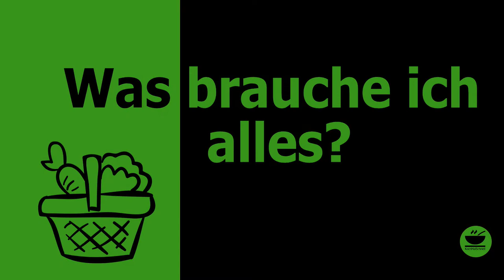Tomatensuppe 🍅 schnell und sommerlich wie vom Italiener von KochMalSchnell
Heute zeige ich Euch meine schnelle sommerliche Tomatensuppe, bei der ich die Tomaten vorher im Ofen anröste, sehr lecker! Schaut`s Euch an, ich hoffe es gefällt Euch. Denkt daran: Jeder kann kochen!

Zutaten

2 kg Tomaten
1 Gemüsezwiebeln
10  Knoblauchzehen
1  Bund Basiikum
4 EL  Balsamico
2 TL Zucker
2 TL Oregano
1 TL Chiliflocken
5 EL Olivenöl
300 ml Gemüsebrühe

Zubereitung

1. Tomaten, Stielansätze entfernen und halbieren, Knoblauch  und Zwiebel pellen und in grobe Stücke schneiden, Baslikum ein wenig zerrupfen und alles in eine große Auflaufform geben.
2. Mit dem Olivenöl übergießen, Zucker, etwas Salz und Pfeffer hinzugeben und alles gut durch mischen
3. In den auf 200 Grad vorgeheizten Backofen, mittlere Schiene Ober- und Unterhitze geben und 1 – ½ Stunden rösten, evtl. zwischendurch mal wenden
4. Nach Ende der Garzeit aus dem Ofen nehmen und Abkühlen lassen
5. Nun die Masse entweder in einen großen Blender geben oder mit dem Pürrierstab zerkleinern, bis eine homogene Masse entsteht
6. Die Suppe je nach persönlichen Geschmack mit der Gemüsebrühe verdünnen und evtl. noch mit Sahne verfeinern und gut 5 Minuten erhitzen vor dem Servieren

KochMalSchnell

___________ *Küchengeräte* 🍲 ___________

___________ *Küchenutensilien* 🔪 ___________